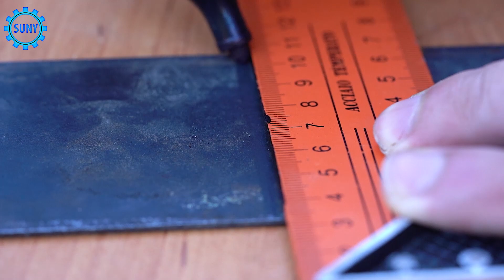WELDERS HAVE NOT SEEN THIS INVENTION YET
Welcome to MR SUNY channel
Our channel include of guiding videos:
- Life hack
-DIY
-How to make
-Awesome ideas
-Tips